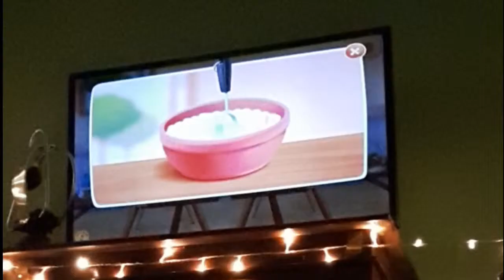SMART TV TCL